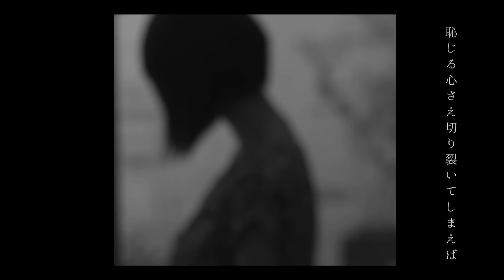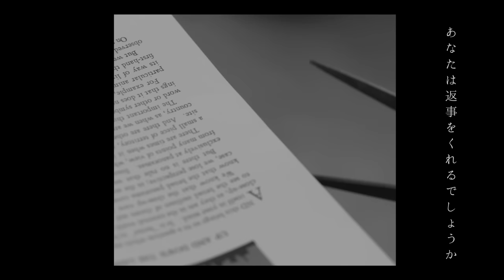黒木渚「はさみ」（Radio Edit Ver.）MV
2013年10月16日リリースされる黒木渚の2nd Single「はさみ」のミュージックビデオ（Radio Edit Ver.）

監督：鎌谷聡次郎

今回、黒木渚を愛して応援して頂いている皆様からコメントを頂きました。

‹コメントを下さった方（敬称略/順不同）›
TOKYO FM「SCHOOL OF LOCK！」パーソナリティー とーやま校長
ニッポン放送「小島慶子のオールナイトニッポンGOLD」DJ 小島慶子
J-WAVE「TOKYO REAL-EYE」ナビゲーター 藤田琢己
bayFM「MOZAIKU NIGHT」K-mix「RADIOKIDS」JFN「スマホの歩き方」 DJ Roni
FM愛知「FM AICHI A-1 Countdown」「amano SMILE CAFE」パーソナリティ 柿元恵美
パンサー 菅良太郎
ジューシーズ 松橋周太呂
根岸孝旨（Dr.StrangeLove）
藤井謙二（The Birthday）
斉藤祐樹（髭）

‹収録曲›
1.はさみ
サウンドプロデューサー：根岸孝旨（Dr.StrangeLove）
ギタリスト：藤井謙二（The Birthday）
ストリングス：弦一徹グループ
2.マトリョーシカ
ギタリスト：斉藤祐樹（髭）
3.プラナリア
4.カルデラ（Acoustic ver.）
5.はさみ（Piano ver.）
¥1,260 / LASCD-0052 / Lastrum

・amazonでの購入はこちら

‹Live Schedule›
10/26（土）【北海道】札幌KRAPS HALL
11/03（日）【宮城】仙台PARK SQUARE
2nd Single「はさみ」RELEASE ONEMAN TOUR
11/10（日）【大阪】梅田シャングリラ
11/16（土）【福岡】DRUM LOGOS
11/22（金）【愛知】名古屋APOLLO THEATER
11/30（土）【東京】キネマ倶楽部